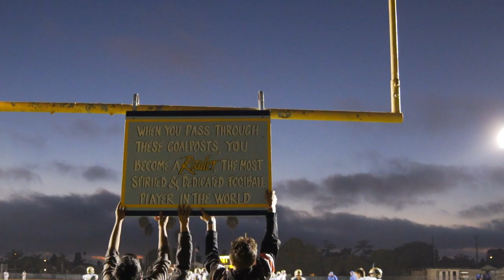Channel islands High School Homecoming